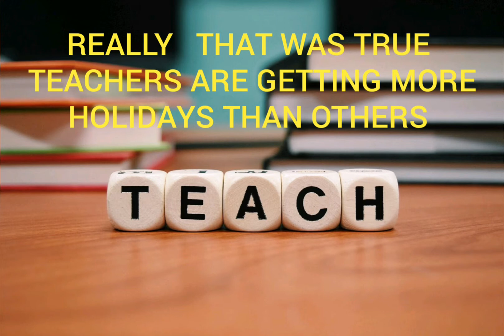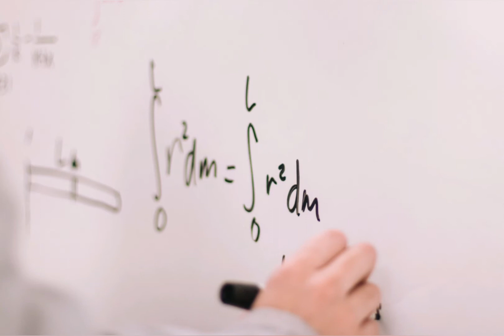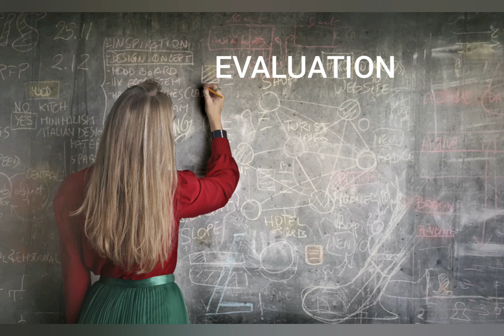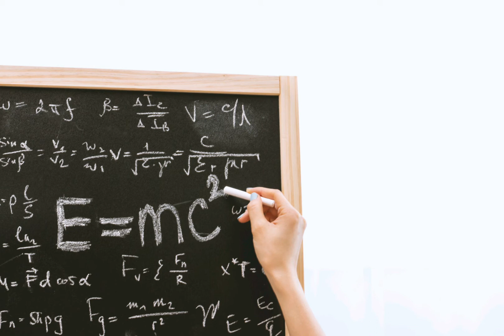TEACHING IS THE BEST JOB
CBSEMATHSCLASS3 THE BEST JOB IN THE WORLD IS TEACHING 👍👍👍👍